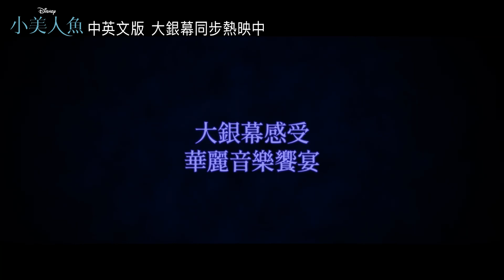海洋女巫烏蘇拉登場《小美人魚》戲院熱映中_中英文版同步大銀幕獻映＿快下決定篇 (60)